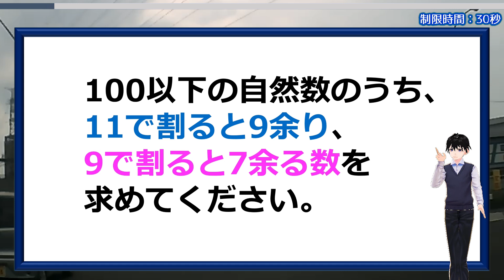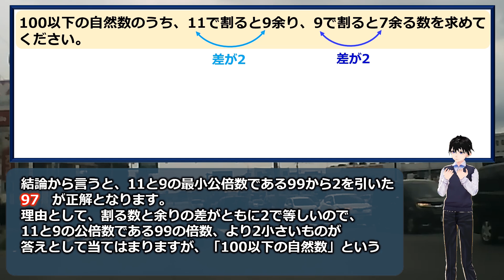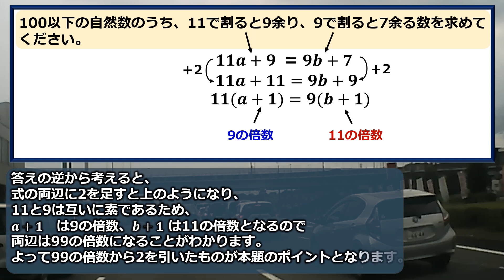【整数問題】知ってる人は5秒で解ける余りの問題！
100以下の自然数、という限られる条件があることで地道に考えれば解けますが、あることを知っていれば、あるいはひらめけば数秒で解ける問題です。

少し難しく感じる方もおられるかもしれませんが、理屈も説明していますのでぜひご覧になってください。

背景動画素材：オリジナル

【WEBサイト】
ネタファクト

ワールドファンシー